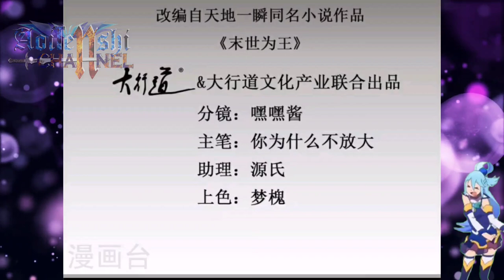Sorrow || King Of Apocalypse Chapter 415 English || AT CHANNEL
COPYRIGHT / LICENSING